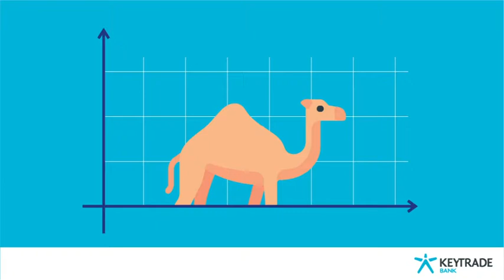Graph of the week 16/11/2018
Het Brusselse biotechbedrijf Camel-IDS, dat antilichamen van kamelen gebruikt om kankercellen te bestrijden, heeft 37 miljoen euro opgehaald voor de verdere ontwikkeling van het medicijn.

La biotech bruxelloise Camel-IDS, qui utilise les anticorps de camélidés pour combattre le cancer, a levé 37 millions d’euros pour le développement de son médicament.